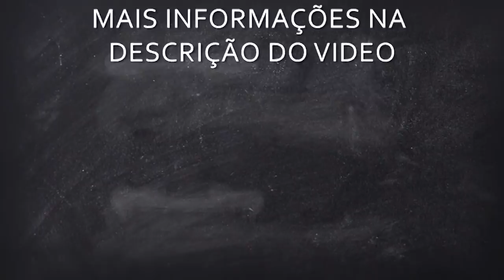1° Desafio de desenhos do curso Charles Laveso